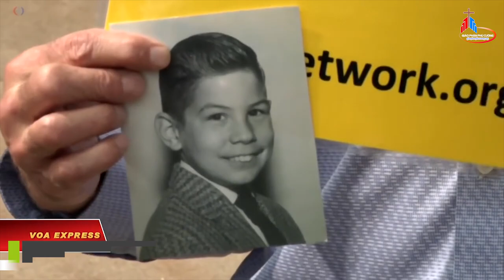Tin Washington, Hoa Kỳ: Đức Thánh cha chấp nhận đơn từ chức của Đức Hồng y Tổng Giám mục Washington.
Tin Washington, Hoa Kỳ (ĐTD 12/Oct/2018): Đức Thánh cha chấp nhận đơn từ chức của Đức Hồng y Tổng Giám mục Washington.